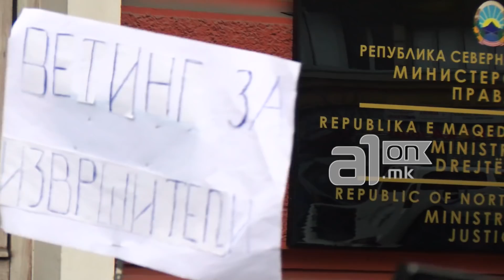Ми остануваат само 50 денари месечно, извршителите ми ја земаат целата пензија